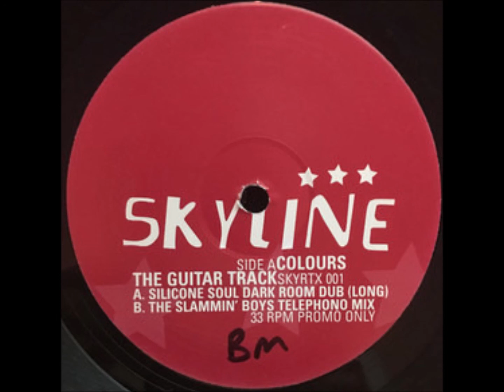Colours - The Guitar Track (The Slammin' boys telephono mix)